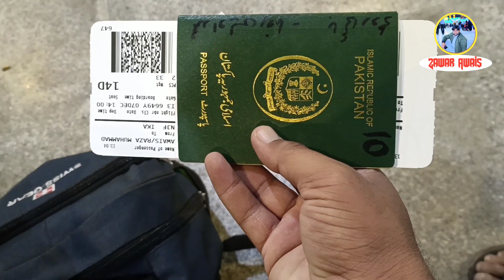Last Day in Najaf Iraq🇮🇶||Travel to iran by Air||Most Expansive Air Line of iran😯||Part:12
Admin of Chanel👇👇👇

Muhammad Awais Raza

                                       {نوٹ}                                         اگر آپ ایران،عراق،شام اور سعودی عرب زیارات کے لیے جانا چاہتے ہیں تو اس نمبر پر رابطہ کریں شکریہ👇👇👇

1:karbala ziyarat

2:karbala ziyarat documentary

3:karbala ziyarat tour

4:karbala ziyarat live

5:karbala ziyarat imam hussain

6:karbala ziyarat in urdu

7:karbala ziyarat status

8:karbala ziyarat video

9:karbala ziyarat packages 2023

10:karbala ziyarat vlog

11:roza imam hussain

12:roza imam hussain live

13:roza imam hussain karbala

14: roza imam hussain status

15:roza imam hussain live today

16: roza imam Ali a.s documentary in urdu

17:roza imam Ali a.s  drone view

18:roza imam ali alaihissalam

19:roza imam Ali a.s picture

20:roza imam Ali a.s ki ziyarat

21:Shakir Ali Najafi

22:shakorakir ali abbasi

23:Shakir Najafi

24:shakir ali Najafi Live

25: hazrat Ali a.s

26:imam Ali a.s

27:najaf main last day

28:last day in najaf Iraq

29:last day in Iraq🇮🇶

30:Najaf Ashraf Ziyarat